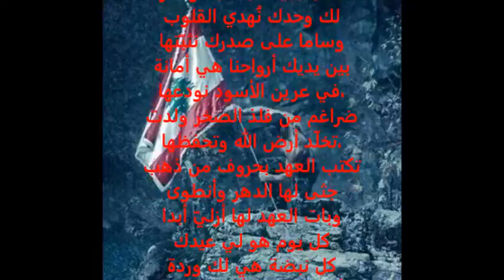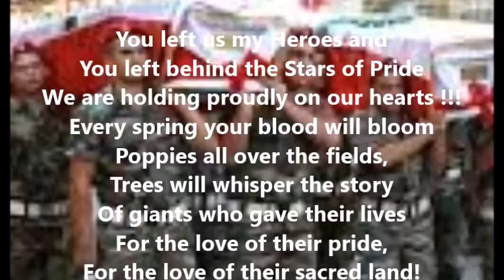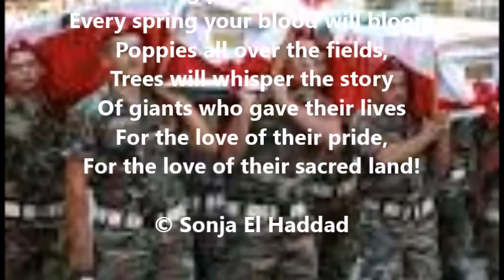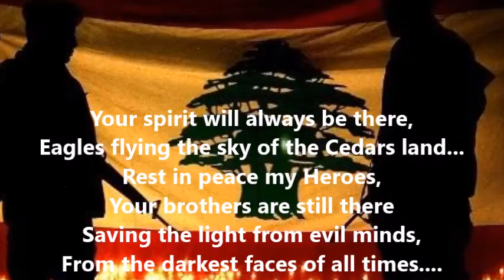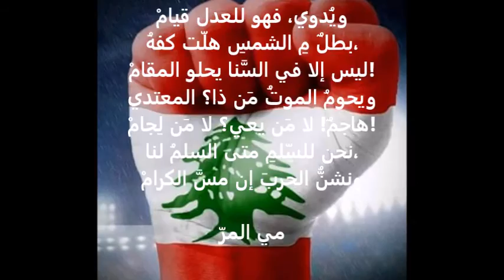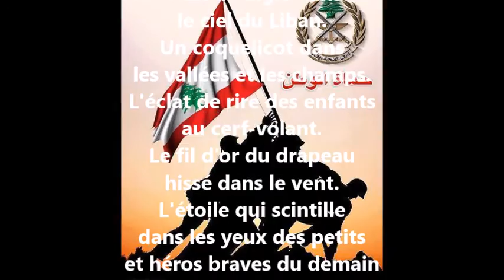Our Heroes - the Lebanese Army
You are our only heroes... Glory to your hearts